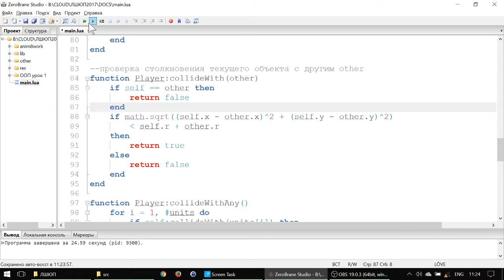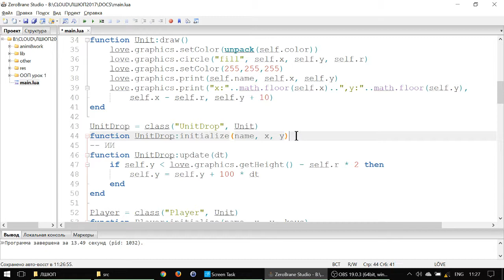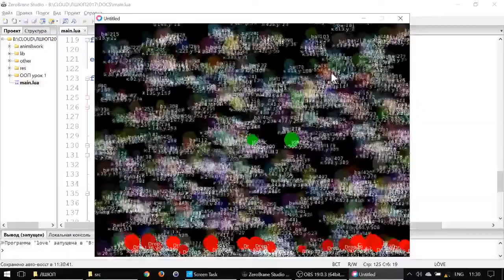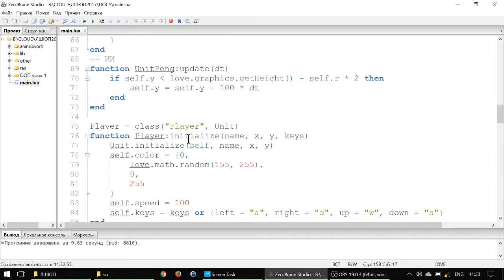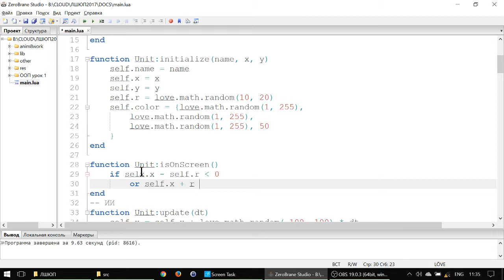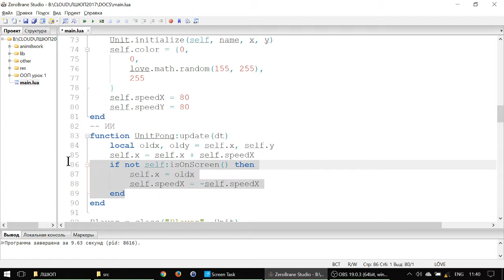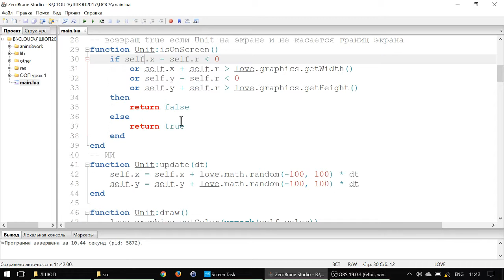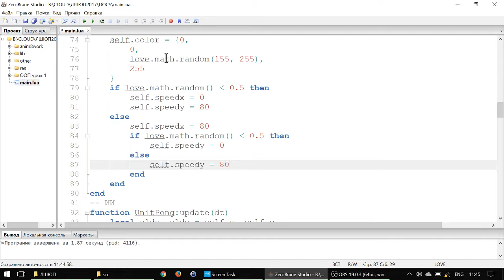Уроки ООП на Lua и Love2D #3 - столкновение с объектом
- Почему при проверке столкновений со списком объектов нужно добавить проверку "на столкновение с собой же"
- Как добавить выход из игры по Escape
- Враг с новым поведением "падать вниз"
- Проверка на выход за пределы экрана
- Враг с новым поведением "отскакивать при столкновении"

запись стрима по использованию ООП в Lua + LÖVE
сорян за голоса 20 детей вокруг ))